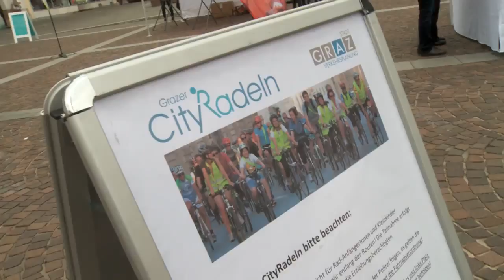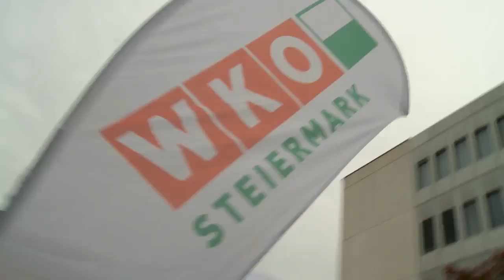Wirtschaft bewegt 2.0 - Grazer CityRadeln 2015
Beim Grazer CityRadeln 2015 hat das Team der WKO Steiermark gemeinsam mit Präsident Josef Herk auch auf zwei Rädern vollen Körpereinsatz bewiesen! Ganz nach dem Motto der erfolgreichen Kampagne "Wirtschaft bewegt".